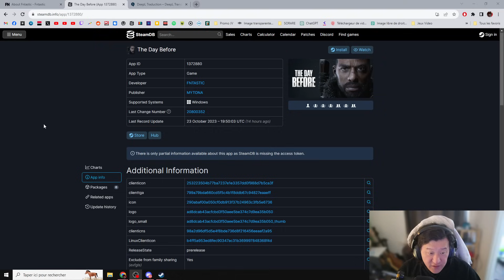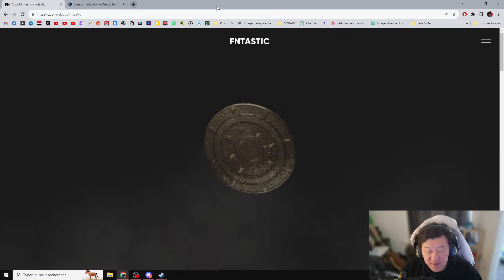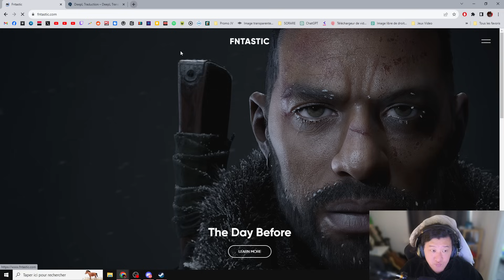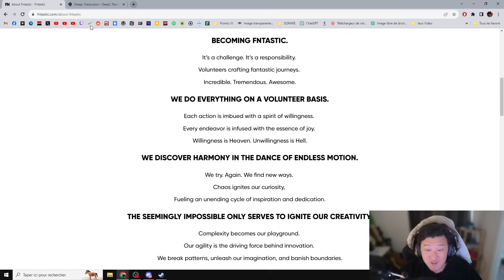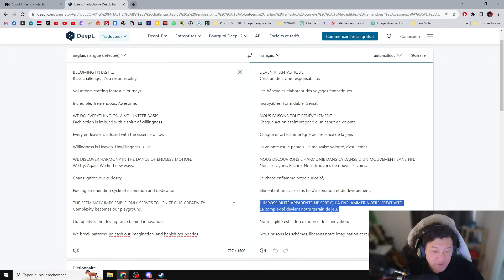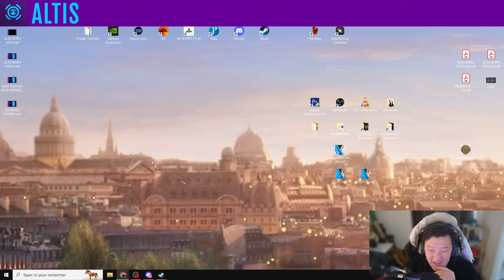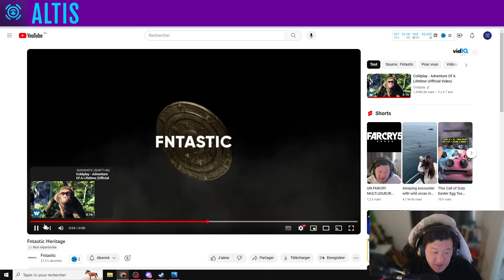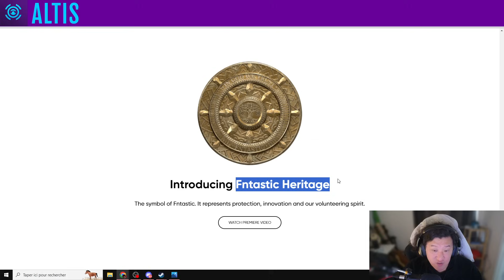THE DAY BEFORE : ENCORE UNE DINGUERIE ?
◼️ The Day Before : Une nouveauté chez Fntastic